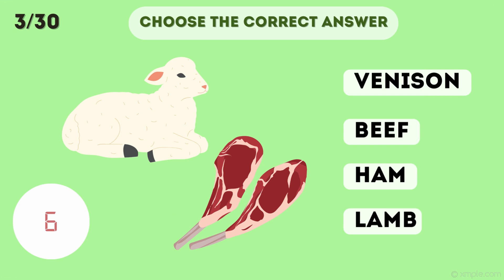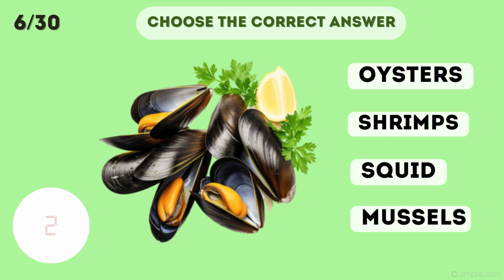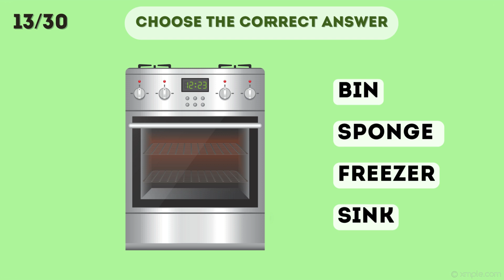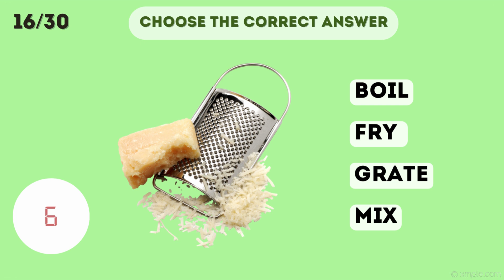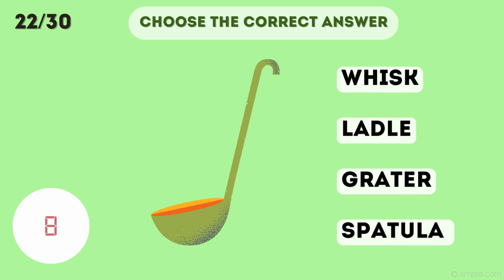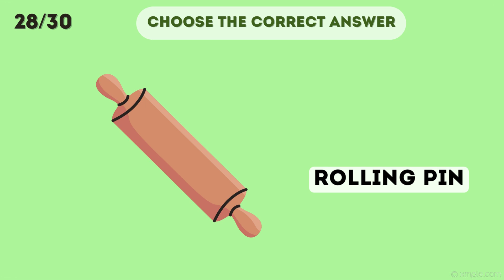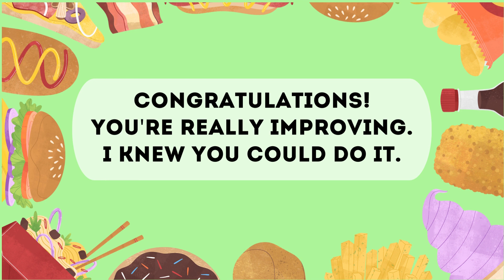FOOD Vocabulary Quiz | B1- B2 level | 30 Questions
Hi Guys! 👋 In today's quiz, you have 30 questions about food for intermediate learners. You have 10 seconds to answer each question, but you can pause the video if you need more time. Wish you the best of luck!